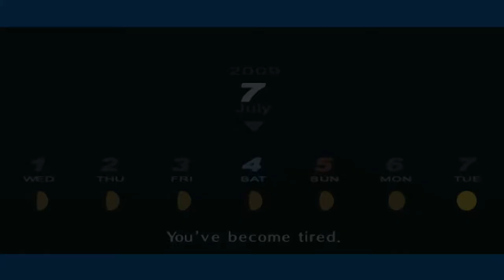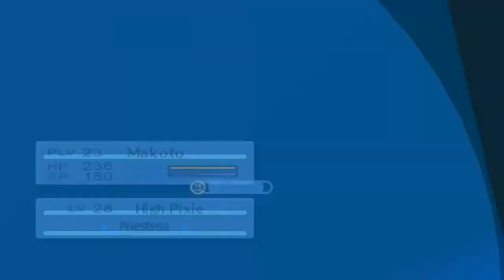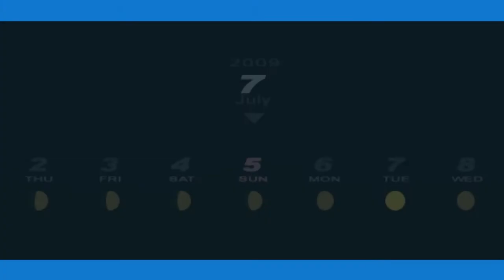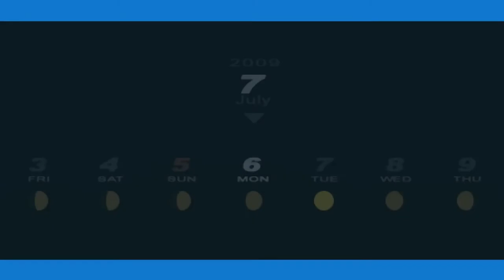Persona 3 Portable - 58 [7/4 - 7/5] Priestess 4, Google-Eyed Idol, Devil 3, Chariot 8